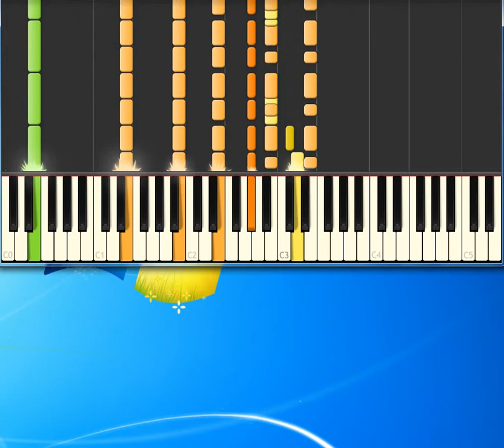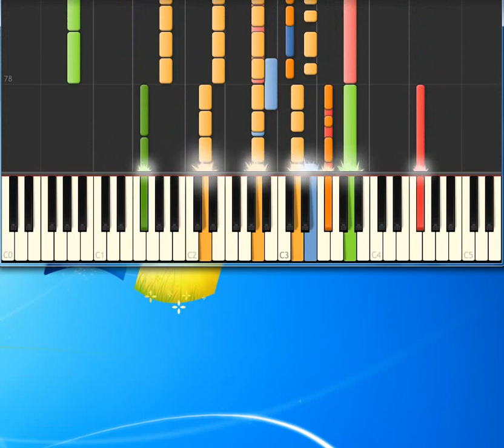Blur Tender [Synthesia Piano] [Piano Tutorial Synthesia]